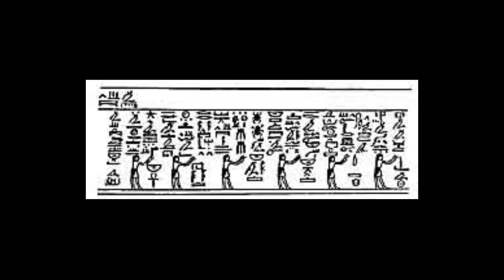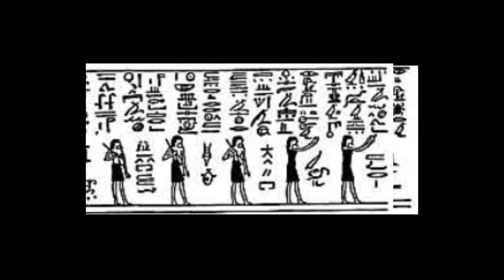Twelfth Division (Without Music Slideshow)